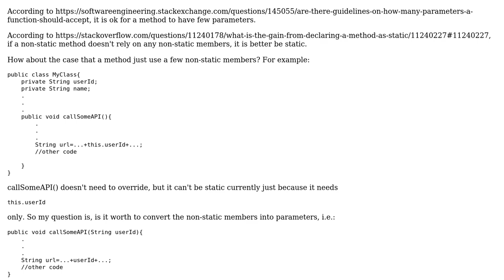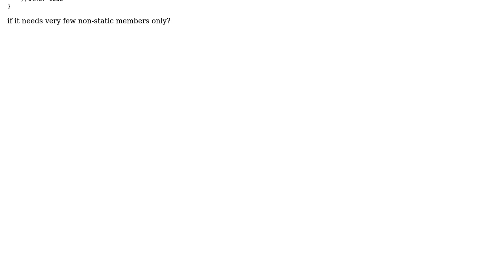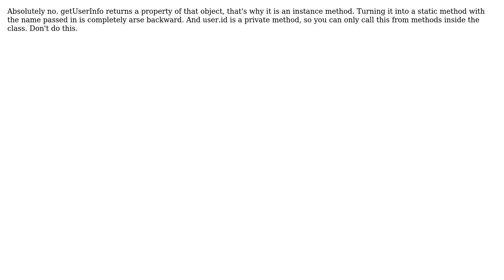Inside a non-static non-virtual method, if it just use a few non-static members, should I turn...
Software Engineering: Inside a non-static non-virtual method, if it just use a few non-static members, should I turn it into static methods with parameters?

With thanks & praise to God, and with thanks to the many people who have made this project possible! | Content (except music & images) licensed under CC BY-SA | Music | Images & others | With thanks to user ocomfd user gnasher729 user David Arno and the Stack Exchange Network Trademarks are property of their respective owners. You are responsible for your own actions.